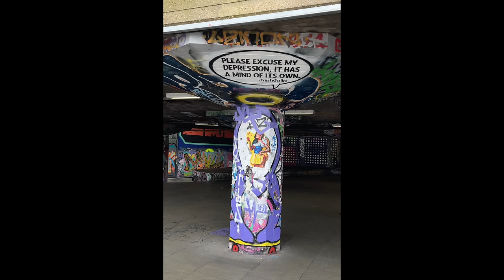What are we doing in London?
Music